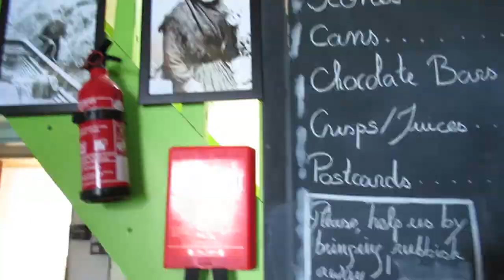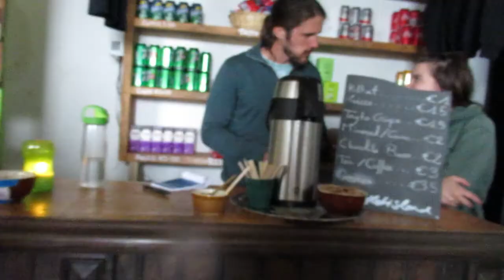The Great Blasket Island Vlog 1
My first vlog is of my second home, showing you all to do with the Great Blasket Island.